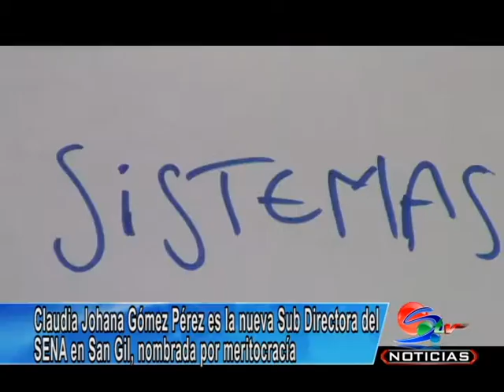SENA Centro Agroturistico cuenta con nueva subdirectora regional